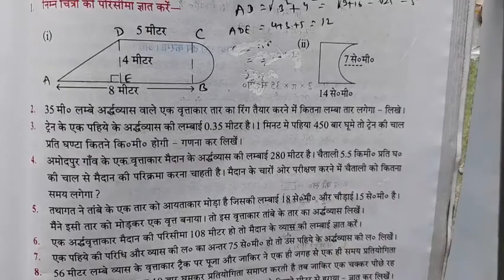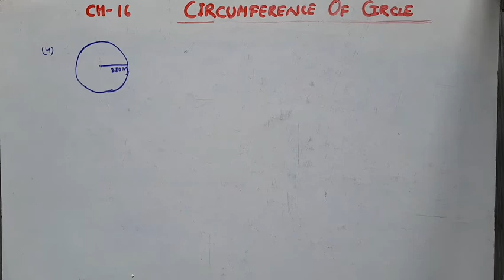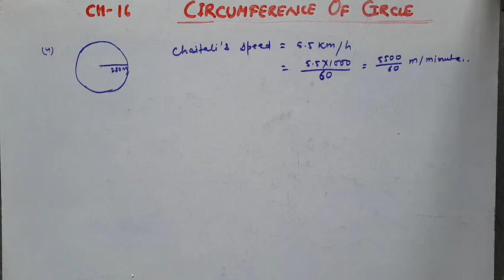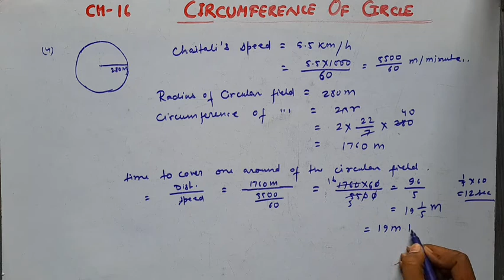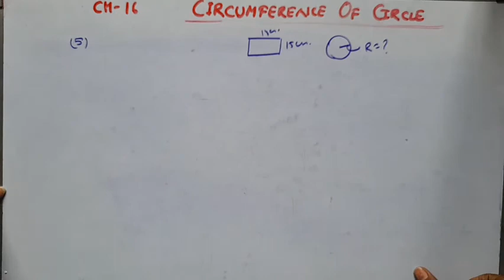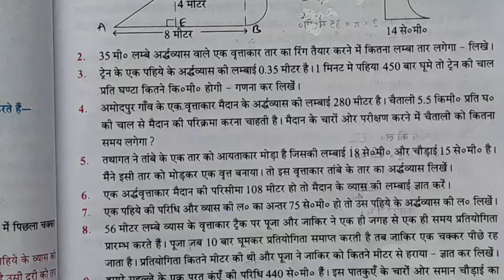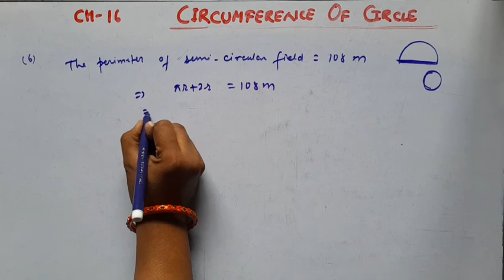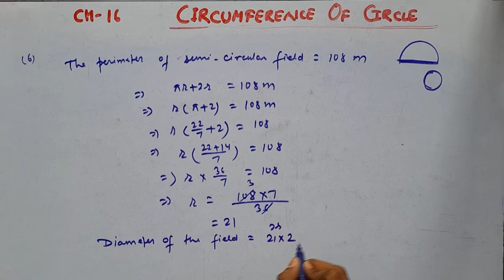WB Math Class9th|Ch-16|Qno.3,4,5,6|circumference of Circle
the video contains the solution of chapter 16 circumference of triangle question number 3 4 5 6